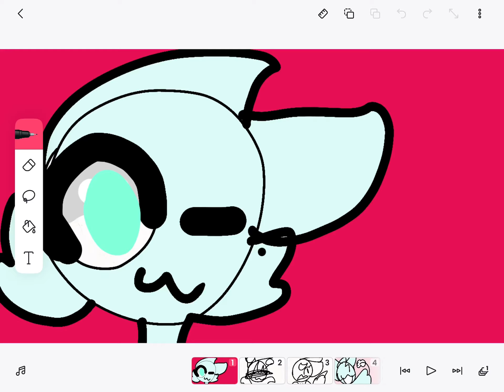Some art I did